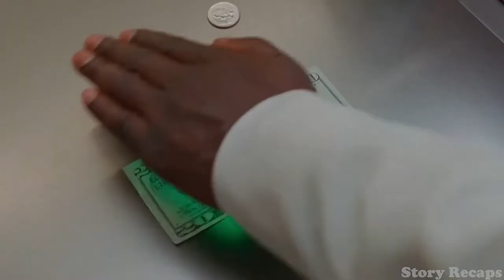Inside His Body, He Has 100 Little Aliens Who Look Like Humans | Story Recaps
Hi, Story Recaps, We are here with the Summary of Movie "MEET DAVE'.

Movie Plot  ↓
A spaceship fashioned like a person and populated by countless small humanoid aliens arrives on Earth. When the captain of the alien starship, Gina, develops feelings for her, the aliens find themselves in difficulty.